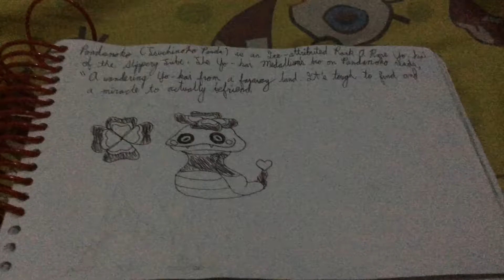Pandanoko Wiki and Toy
PS-yet again, i'm terrible at drawing nokos/pandanokos XD